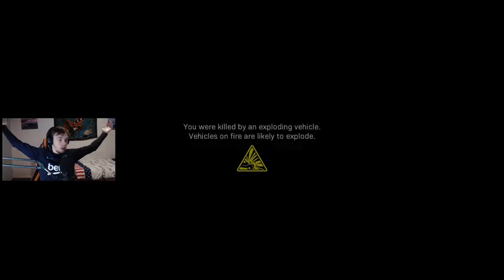WE MEETEN FARAH! - Call of Duty: Modern Warfare Campaign #2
Hey! Ik ben Jesse, ben 20 jaar en leuk dat jij kijkt naar deze nieuwe video!
Ik ben een kleine content creator op internet en hoop later nog groter te worden.
Streamen doe ik vooral op Twitch en op Youtube plaats ik vooral video's.

VERGEET NIET MIJN DISCORD TE JOINEN!

VOLG MIJ OOK OP SOCIAL MEDIA!